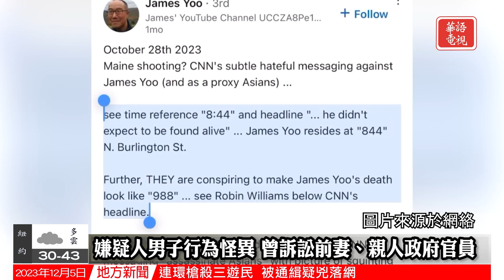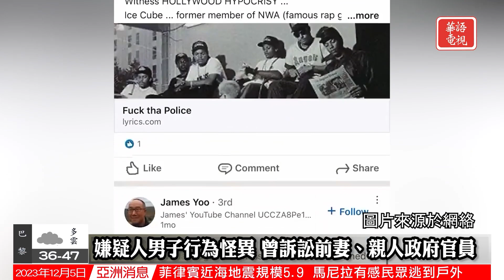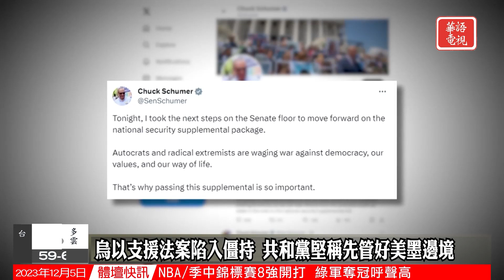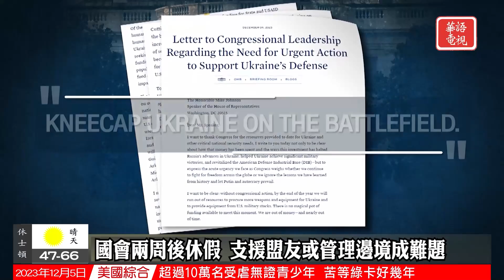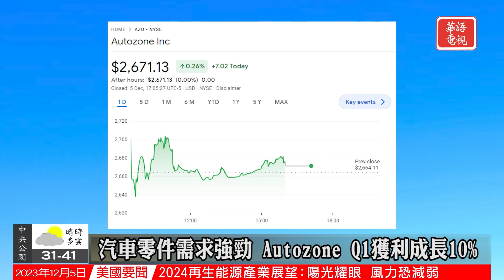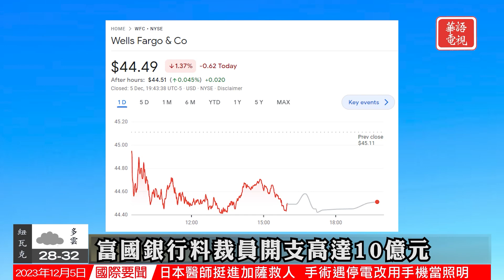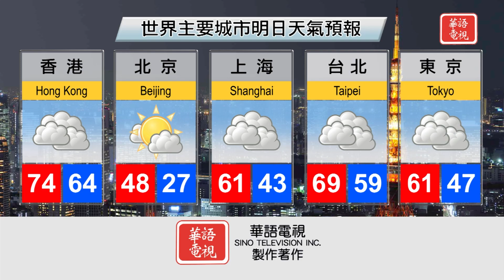華語晚間新聞 | 維州華裔男子公寓自爆 | 共和黨總統候選辯論會明天再開 | 以軍戰後保留加薩控制權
全國要聞
0:00 Opening
0:36 維州華裔男子公寓自爆
3:28 三大名校國會商討反猶主義
5:47 兩黨就支援烏以法案陷入僵持
7:51 共和黨總統候選辯論會明天再開
國際關注
10:23 以軍戰後保留加薩控制權
12:42 普亭將出訪中東
14:43 泰國旅遊巴撞樹
社區焦點
17:05 舊金山電影節開幕
20:01 節假日人際關係需要界限
華語電視財經特別報道
22:14 財經新聞
27:03 Ending